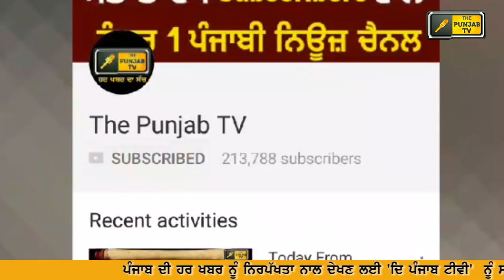ਮਨਪ੍ਰੀਤ ਬਾਦਲ ਸਿੱਧੂ ਦੇ ਪੱਖ 'ਚ Navjot Sidhu gets favour of Manpreet Badal after Captain Amrinder Singh